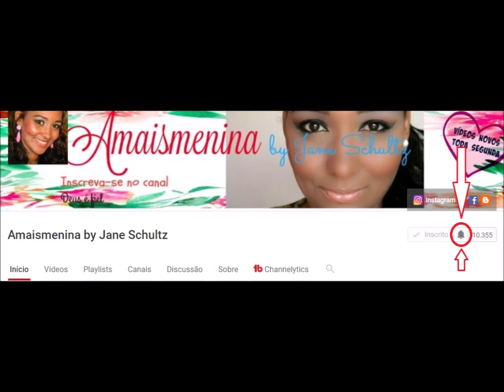FAÇA SUA PENTEADEIRA - DICAS ECONÔMICAS - INSPIRAÇÕES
Faça você mesmo sua penteadeira com dicas simples e econômicas.

Imagens: Pinterest